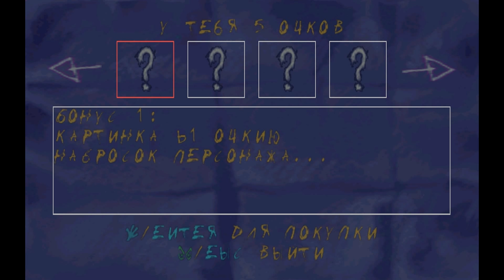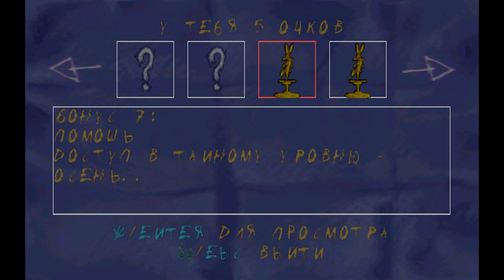[ ПРОХОЖДЕНИЕ ]Sheep dog n wolf [ СЕРИЯ 10 ] [ МАРСИАНЕ ]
Игра основана на популярном мультсериале кампании Warner Bros. «Овчарка Сэм и Волк Ральф». Суть игры заключается в том, что игрок, управляя Волком Ральфом, должен украсть все стадо овец, которое охраняет Овчарка Сэм. Игра содержит обучающий уровень, 14 основных , 2 секретных и 1 бонус-уровень, который можно будет пройти только после прохождения последнего, 14 уровня.